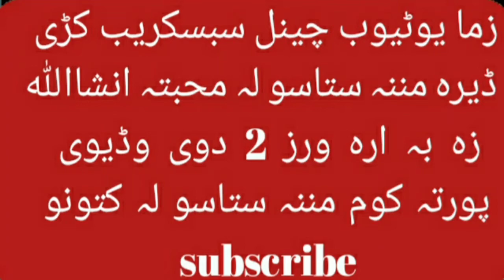محمد خان مشال \ muhmmad khan mashal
1) pashto naat
2) naat
3) nabvi naat
4) pashto nazmuna
5) pashto tarani
6) madni naatuna
7) naatona
8) sharona
9) all naatona

1) نعت
2) نعتونہ
3) نظمونہ
4) ترانی
5) پشتو نعت
6) پشتو نعتونہ
7) شعرونہ
8) پشتو شعرونہ
9) نعت پشتو